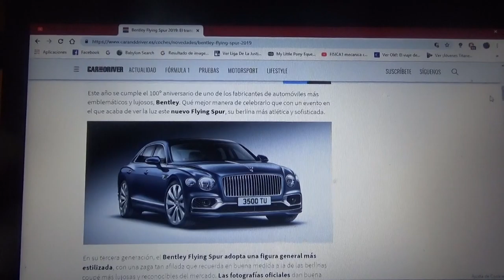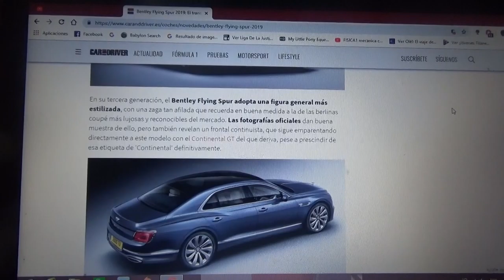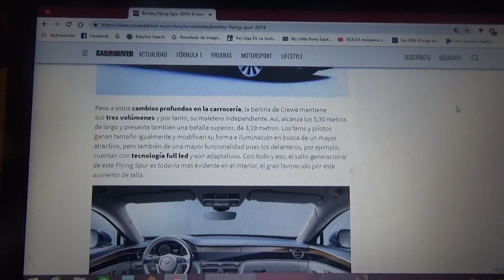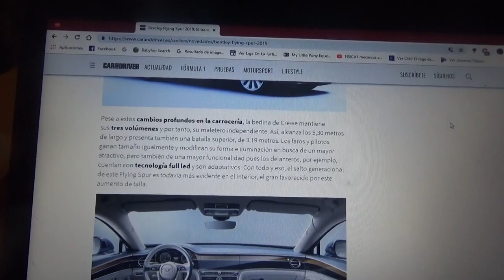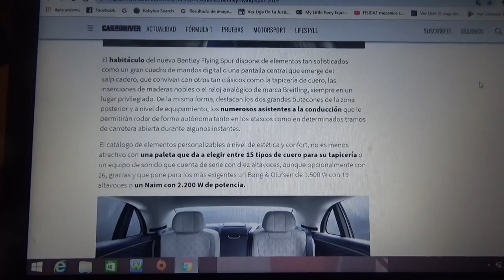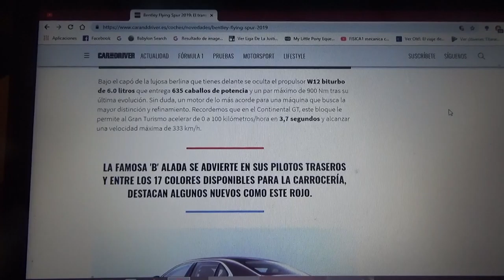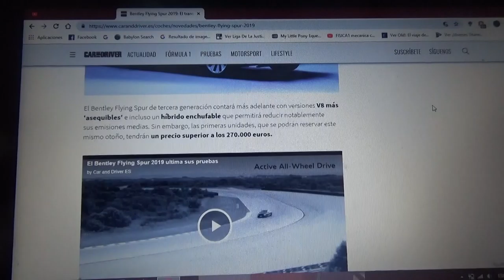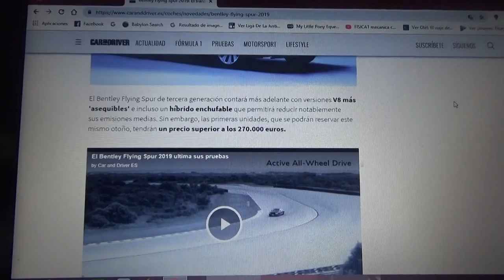Bentley Flying Spur 3° generación información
En este vídeo les hablo del nuevo modelo de la berlina mas lujosa de la británica Bentley(filial de la alemana Volkswagen AG) la cual esta muy mejorada en potencia

Ademas en unos años mas habrá una versión híbrida enchufable